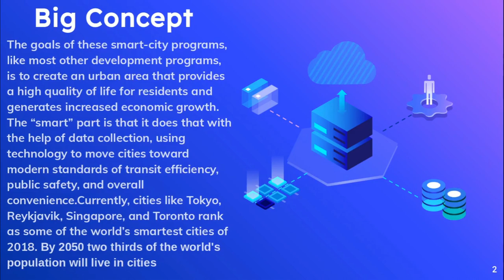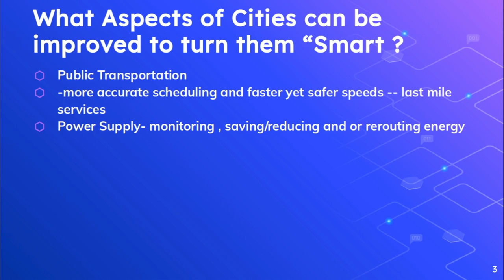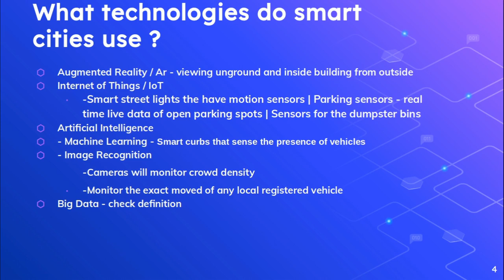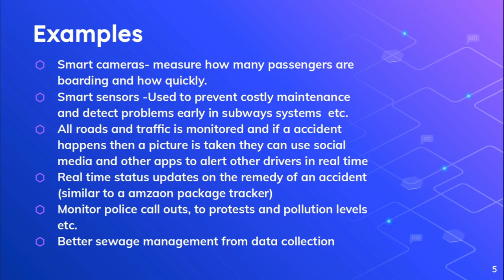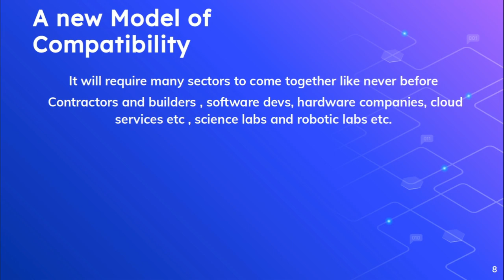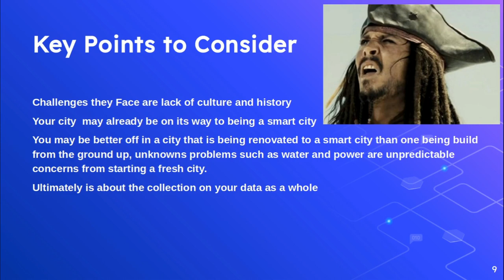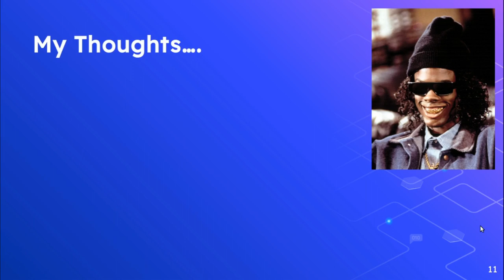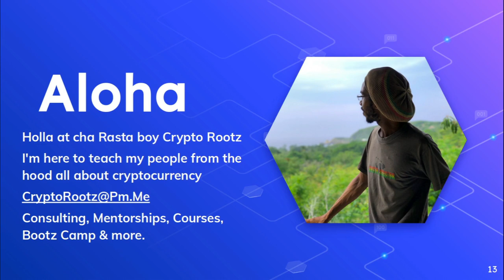WTF is a Smart City !? (FREE TECH CLASS #1 )(avec sous-titres en français)